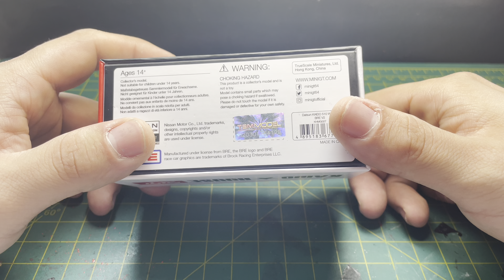VAMOS CUSTOMIZAR UMA KAIDO HOUSE MINI GT!!! DATSUN 510 WAGON - PARTE 1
Faaala Mini Custom, beleza?
Oh!
No vídeo de hoje vamos fazer o unboxing da nossa Kaido House Mini GT Datsun 510 Wagon.

Essa miniatura foi uma oportunidade que tivemos e vamos aproveitar até o fim!
Sim!
Vamos customizar essa miniatura utilizando uma técnica que eu já ensinei na nossa playlist do SEXTORIAL, se você não viu, corre lá!

Curtiu esse conteúdo? Vamos crescer cada vez mais a nossa comunidade de customização de miniatura no Brasil!

Valeuuuu!